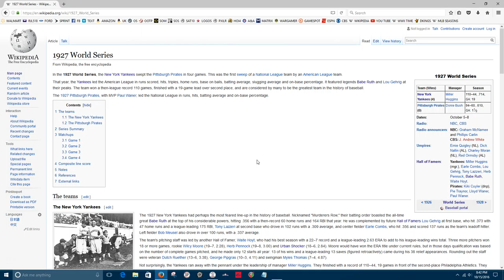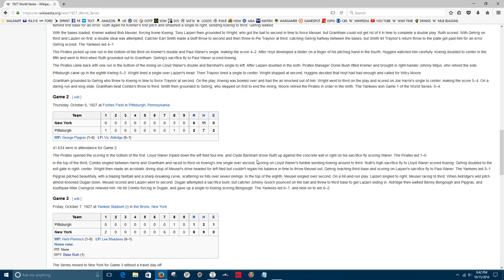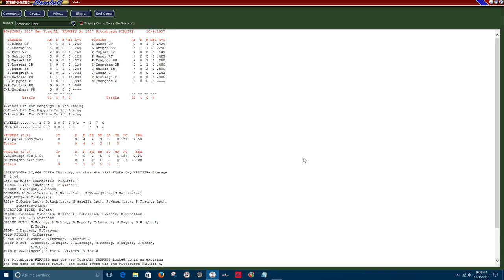SOM Replay: 1927 World Series Game 2. NYY @ PIT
The Pirates will try to go up 2-0 on the "Bronx Bombers."  What does SOM think about that?  Watch and see!